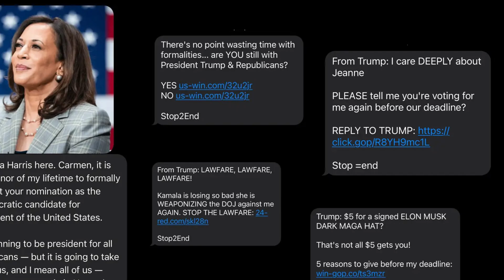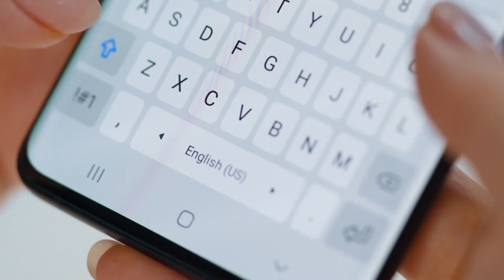Campaign texts are out of control... here's how to stop them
Text messages from political campaigns have gotten... unhinged... right?

Compared to traditional forms of political messaging, such a mailers or email, a text feels urgent, meaning campaign teams are favoring them more and more.

This is how to make them stop.